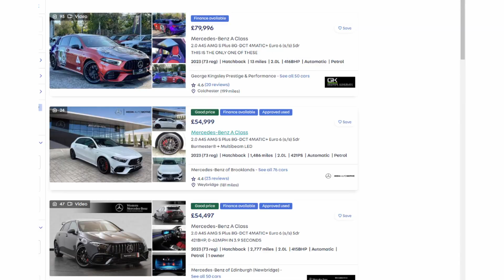The Unfortunate Demise Of The Hot Hatch...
My favourite type of car has always been the hot hatch. They're accessible, fun, and look fantastic. I do worry however, that as we move into the electric generation of the automotive industry, cars like this will no longer exist. We have became so focused on speed, 0-60 times and have forgotten what makes a car fun.

That's why in todays video I talk you through my thoughts about front wheel drive hot hatches, and how I think Toyota can make one of their own. To take further advantage of the hype associated with the GR Yaris.